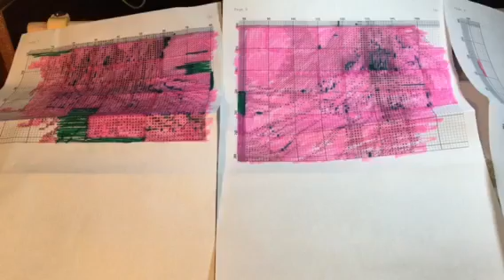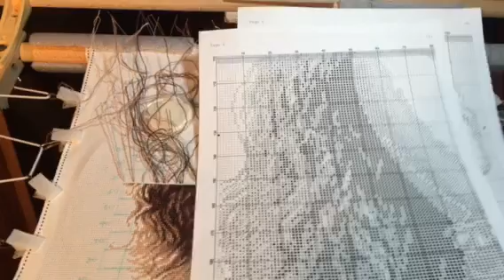Вышивка крестом. ТАНЦОВЩИЦА. Отчет 2.